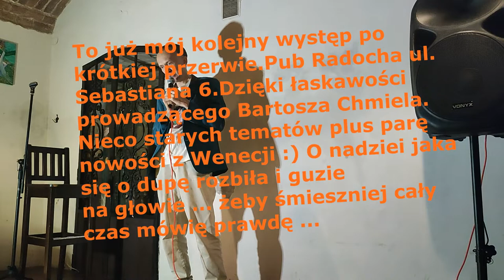Andrzej Kluczewski Open Mic. Pub Radocha ul. Świętego Sebastiana 6 Kraków. 2022-06-09.